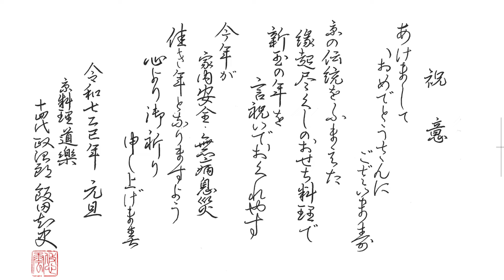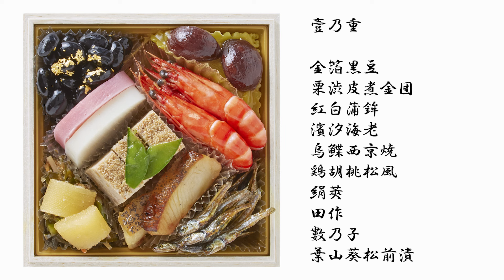横浜から道楽の料理教室に通われている石原さん家が道楽政治郎監修のおせち『都春錦』を頂いたところ想像以上の美味しさで１時間で完食してしまいました